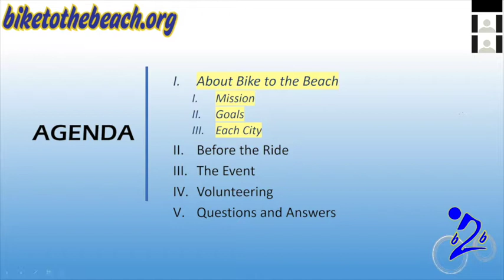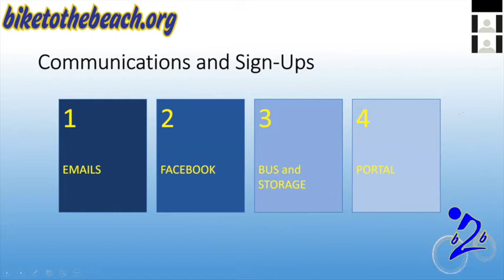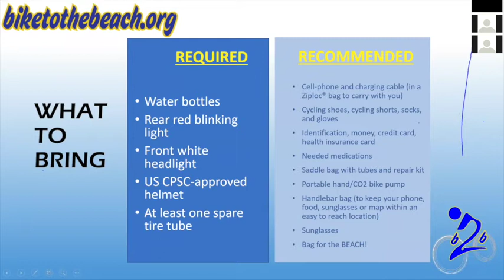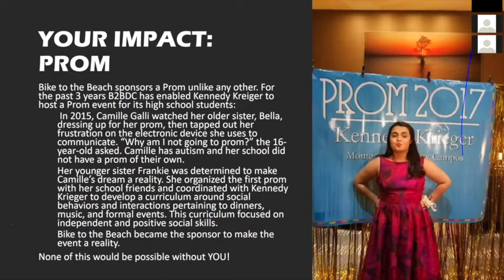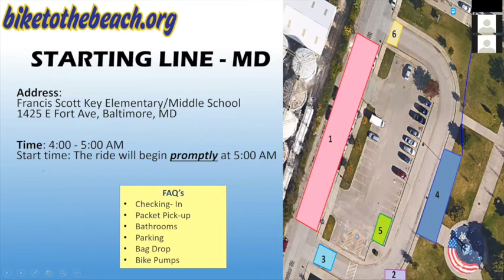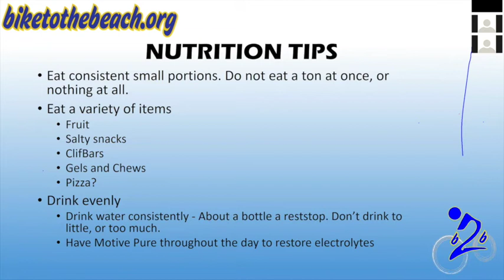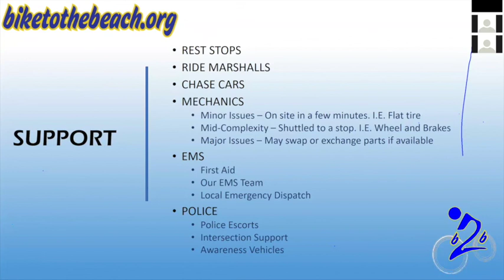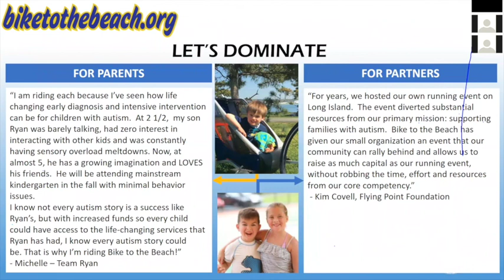B2BDC & B2BMD First Time Rider Presentation Video 2017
This video is designed to give our first time DC and MD Bike to the Beach riders and over-view of what to expect on ride-day.

Bike to the Beach is a community of people who combine biking, purpose, and fun to inspire individuals to overcome obstacles through personal challenge and to inspire the larger community to raise funds and awareness for Autism, the most prevalent developmental disability in the world.

We believe that through our many events and partnerships, we can promote an active,  social, and environmentally conscious community committed to a healthier life and finding solutions for the millions affected by autism.